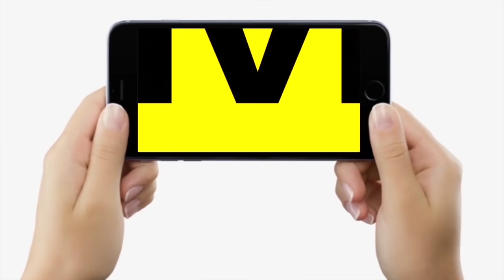RJD ने साधा CM Nitish पर जमकर निशाना, Bihar में JDU को बताया ताबड़तोड़ तेल मालिश वाली पार्टी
RJD ने साधा CM Nitish पर जमकर निशाना, Bihar में JDU को बताया ताबड़तोड़ तेल मालिश वाली पार्टी | Bihar News | LiveCities